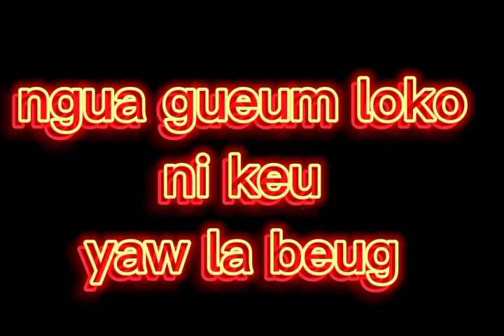Tu vois une femme belle et simple 👧 (en wolof)